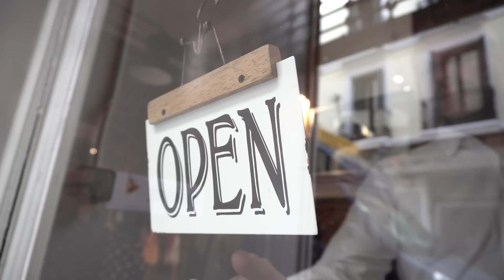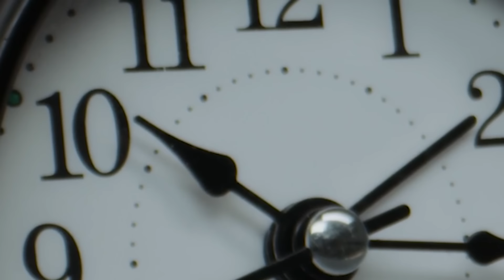3 THREAD HORREUR FLIPPANTS QUI VONT VOUS TERRIFIER (n'ouvrez pas votre porte)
- Désolés pour la disparition des bloopers, petit soucis de droits d'auteurs qui est réglé ! On le réuploadera sur notre compte Insta @kratosetjo !
- Petit bug de son à 14:56, vous êtes des oofs ! :*

Épisode #75 de notre série de THREADS HORREURS et ce soir, préparez-vous pour 3 nouvelles histoires bien flippantes... Croyez-nous, après cette vidéo, vous ne douterez plus jamais de votre instinct !

Dites-nous en commentaire si vous avez aimé et si vous voulez d'autres épisodes !

CHAPITRES:
00:00 INTRO
01:15 THREAD 1
06:18 THREAD 2
13:58 THREAD 3
20:56 CONCLUSION

N’hésitez pas à liker la vidéo si elle vous a plu et si vous voulez en voir plus, à vous abonner à la chaine et à partager la vidéo, ça donne du courage ! 😃

Suivez nos aventures, nos exclus, nos bêtisiers... nos futurs projets !

Sur la chaîne Kratos & Jo tu vas pouvoir avoir ta dose de frissons et d'aventure avec tout ce qu'on fait: thread horreur, critiques d'escape game d'horreur, histoires d'horreur, fictions et pleins d'autres concepts qui n'ont pas encore de nom ! Rejoins l'aventure en t'abonnant ! :)

(si tu lis ça, dis en commentaire "je suis un(e) oof")